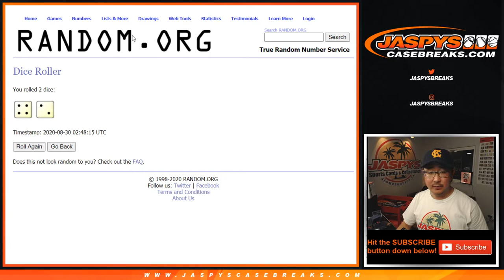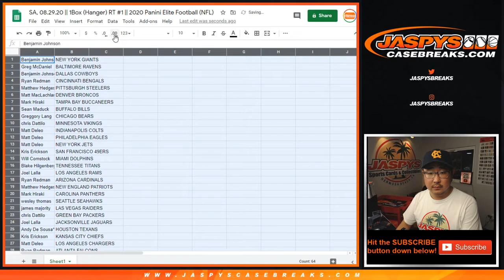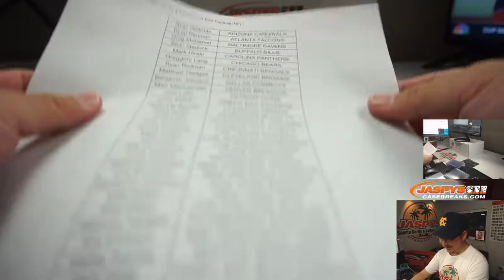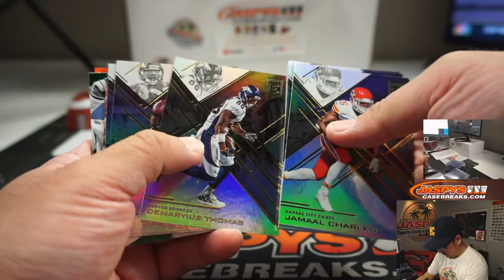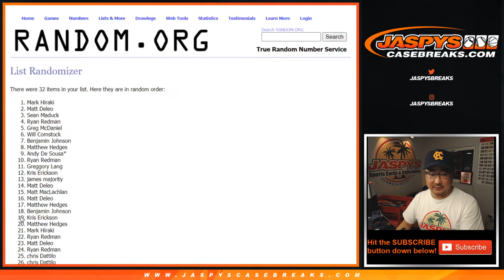SA, 08.29.20 || 1Box (Hanger) RT #1 || 2016 Panini Elite Football (NFL)